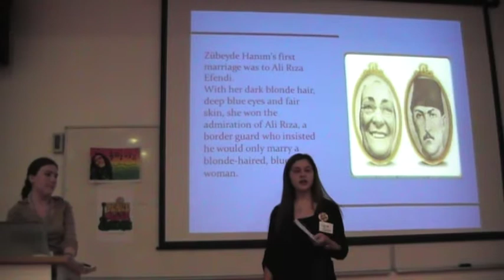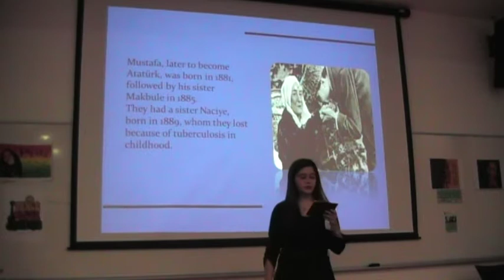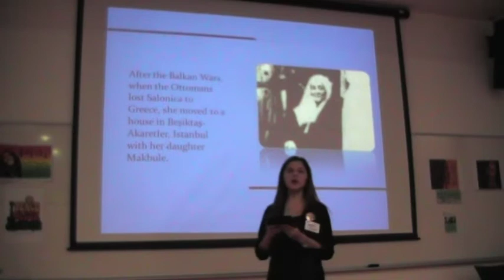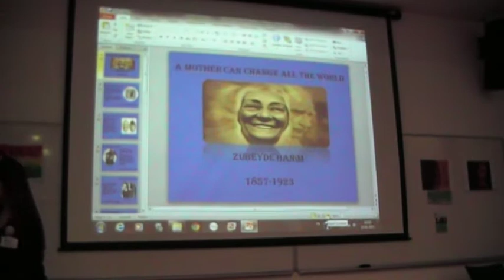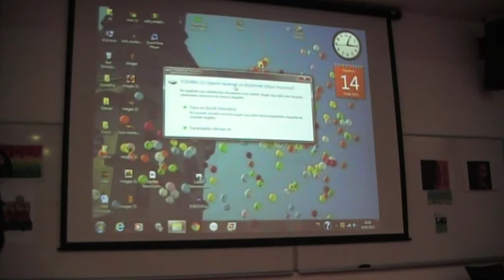PRA100 GülerÖzsoy a mother can change the world